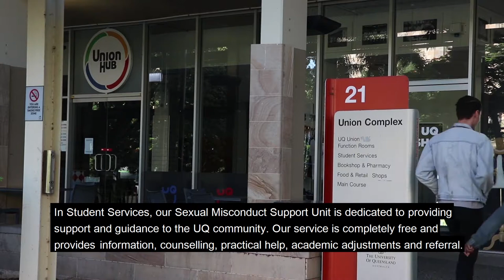Sexual Misconduct Support